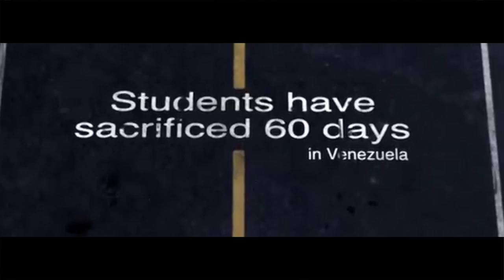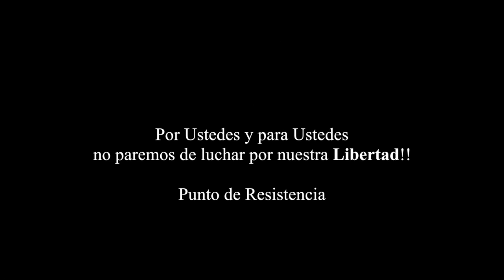Trailer #1 | Un viaje por la libertad (Trip For Freedom)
Esperando el documental "Un viaje por la libertad" aquí les dejamos el primer corte!